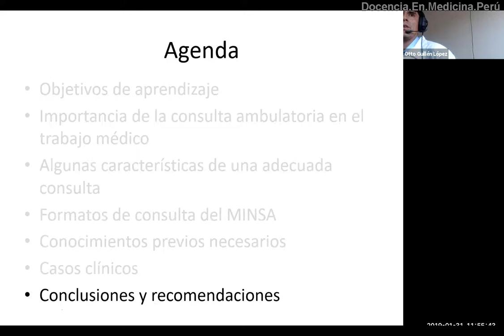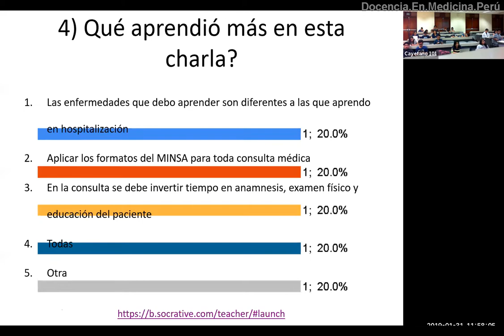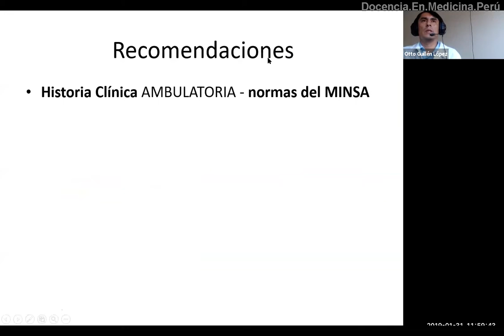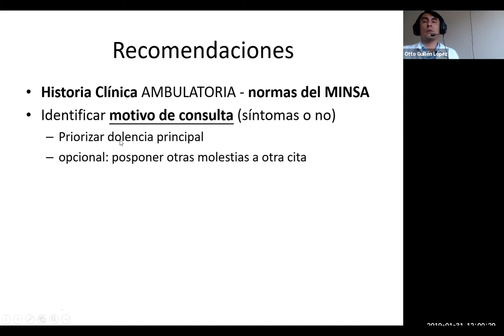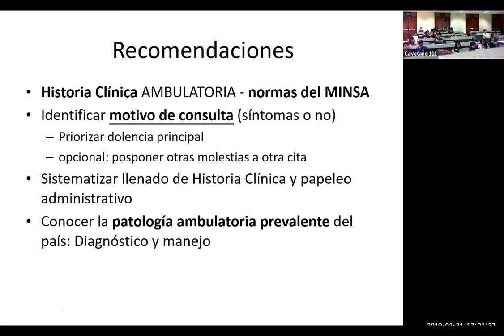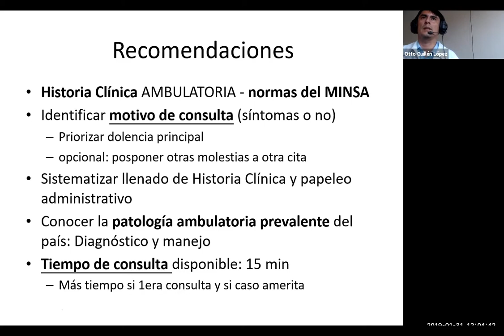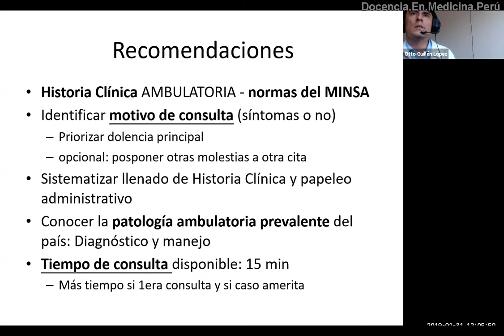Recomendaciones para una Atención ambulatoria adecuada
Resumen de recomendaciones para lograr una adecuada atención médica.
Fecha: 31.enero.2019